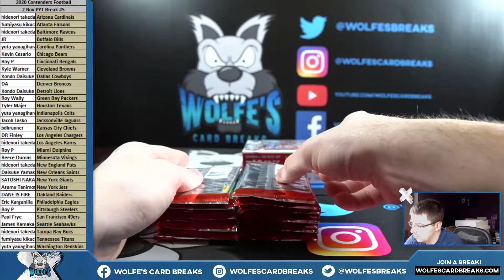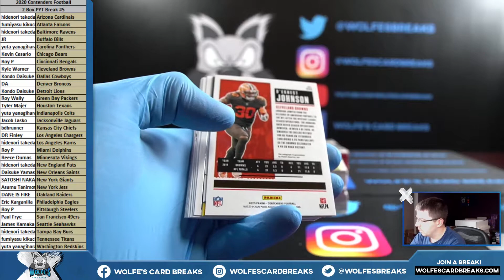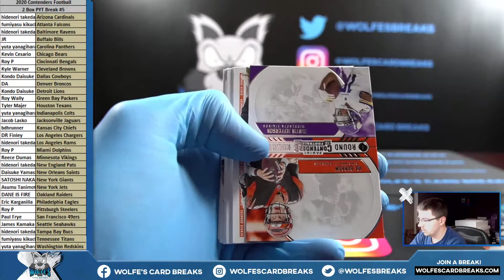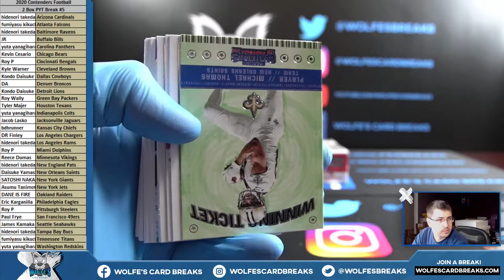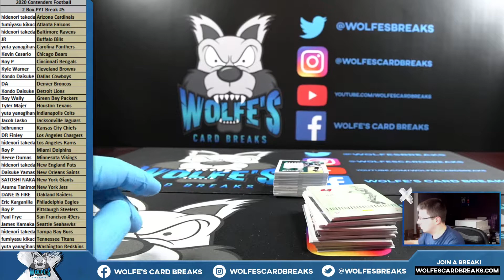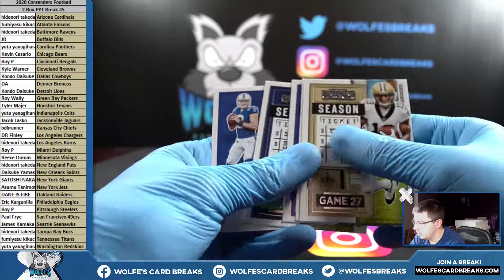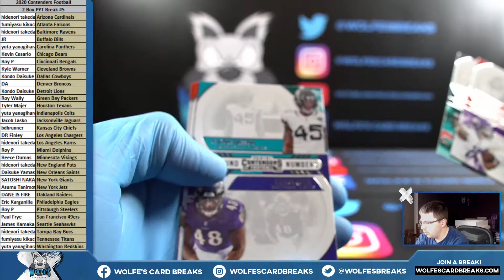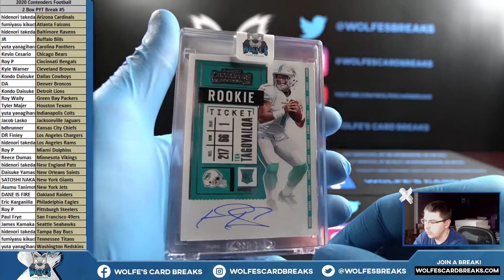2020 Contenders Football 2 Box PYT Break #5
2020 Contenders Football 2 Box PYT Break #5